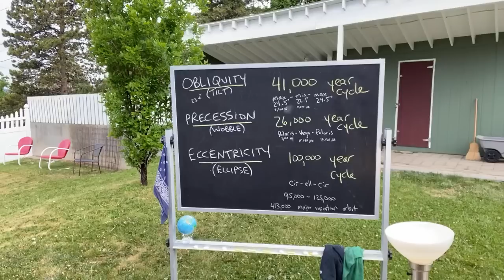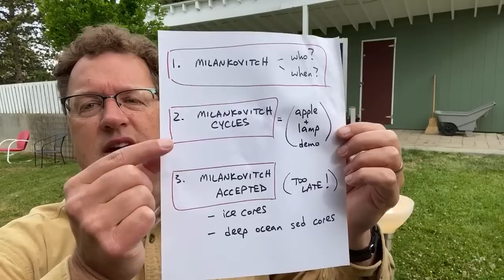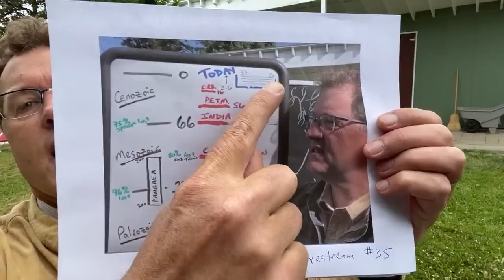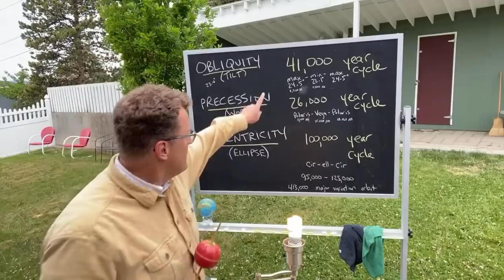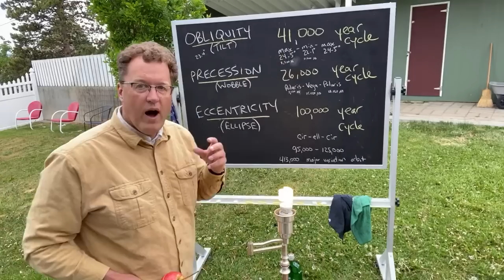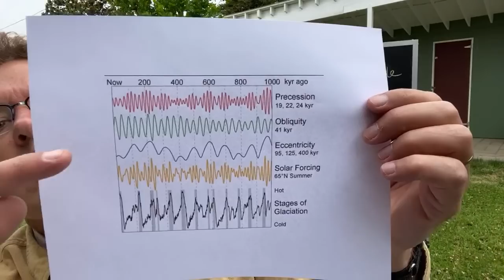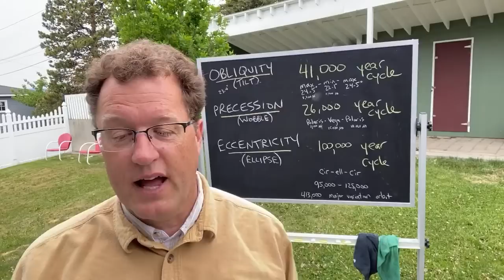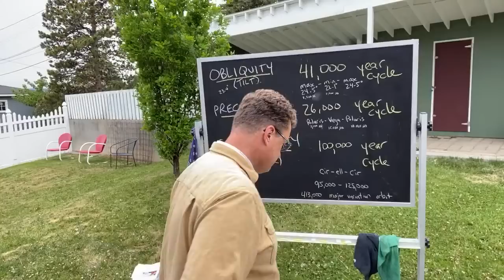‘Nick From Home’ Livestream #44 - Milankovitch Cycles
CWU's Nick Zentner from his home in Ellensburg, Washington on Saturday, May 16, 2020 during the global coronavirus pandemic.  Milankovitch Cycles, climate history, ice cores, deep sea sediment cores, astronomy, etc.